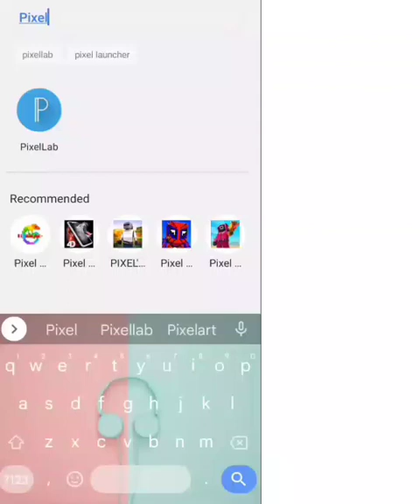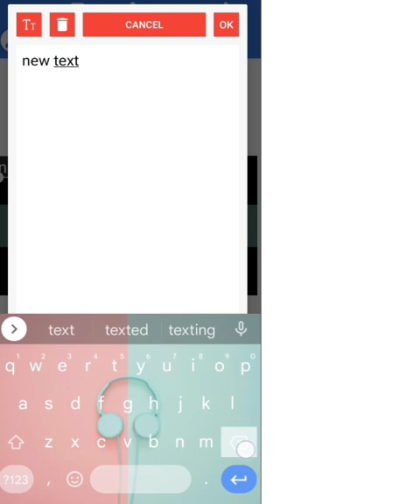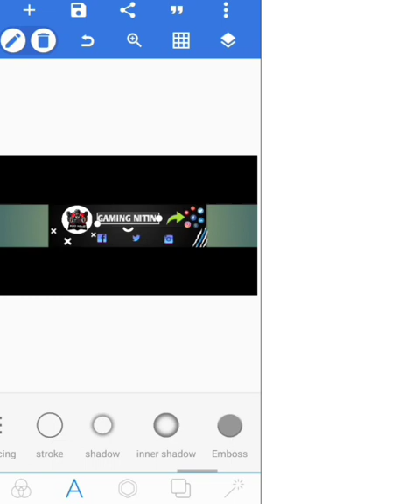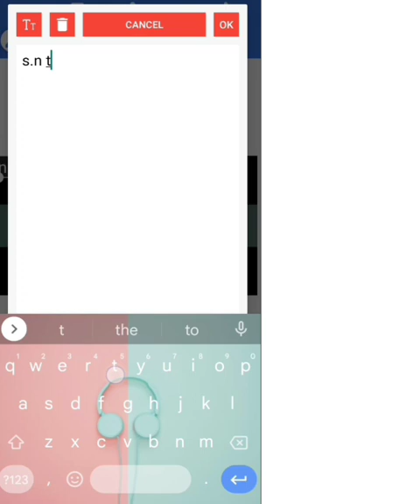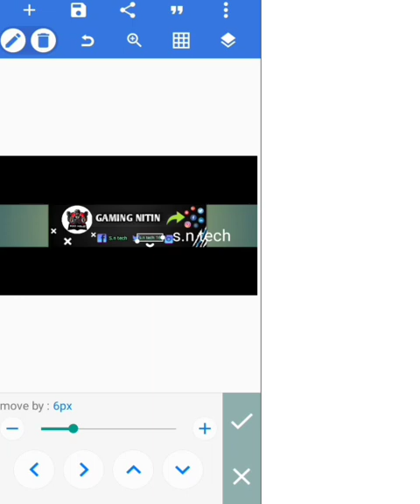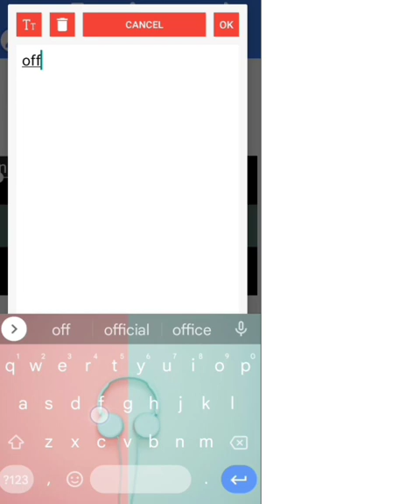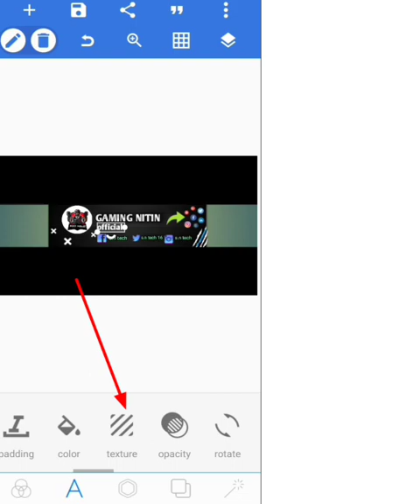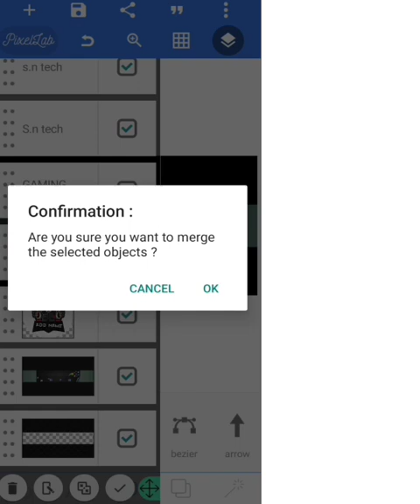HOW to make a gaming channel banner In |pixellab|follow all tricks step by step.👇all download link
HOW to create a gaming channel banner In |pixellab|follow all tricks step by step.👇all download link
how to create a gaming logo banner.

so guys in this video I have explained you that
how to make a professional gaming banner on
android with picsart & pixallab step by step in
hindi
Important Notice